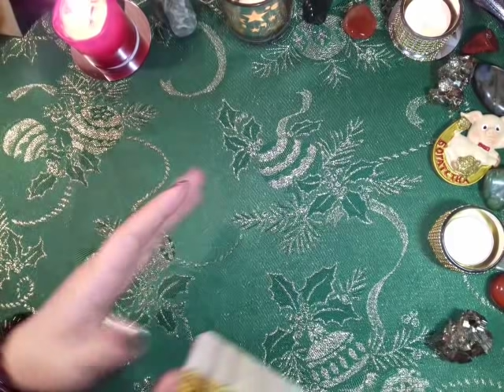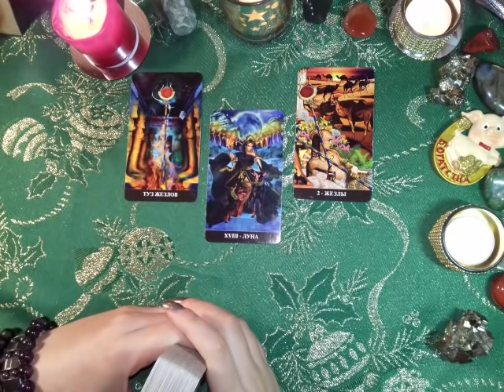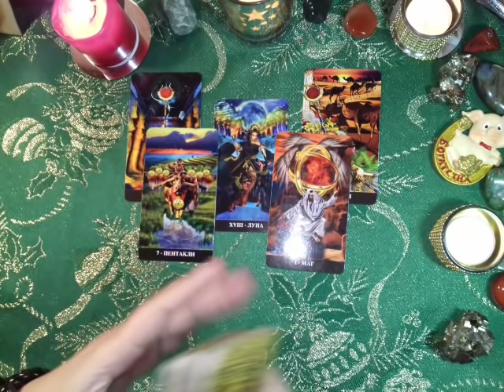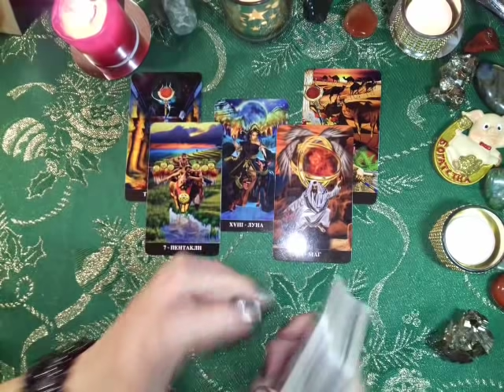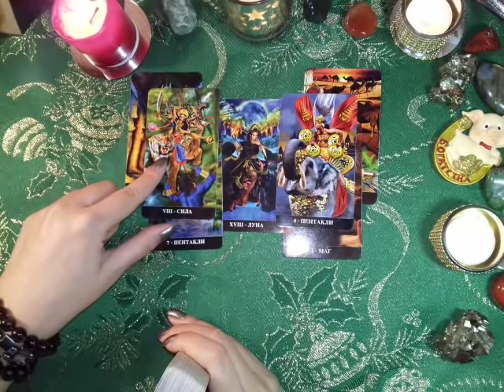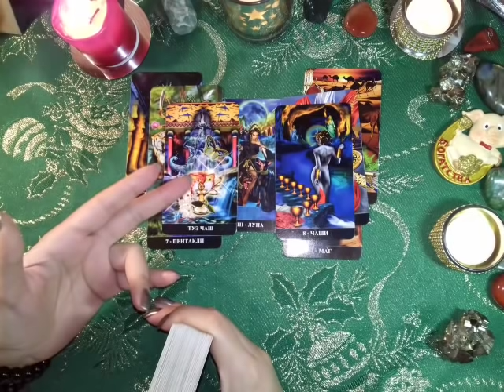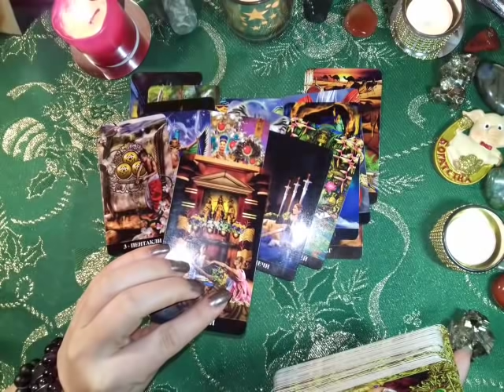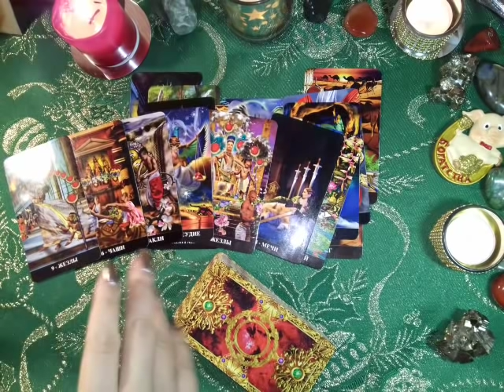Онлайн-Таро!АНАЛИЗ ОТНОШЕНИЙ ВАШЕГО МУЖЧИНЫ И СОПЕРНИЦЫ НА СЕГОДНЯ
︎✔Помощь Каналу:
Спасибо!!! 🙏